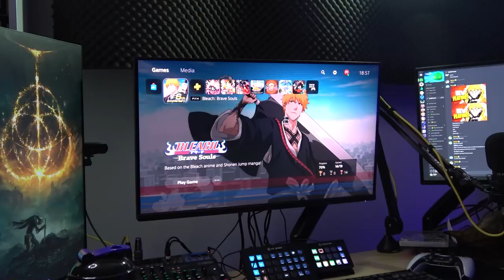I Played The "New" Bleach Game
For some reason, 6 years after it's original release on mobile, Bleach: Brave Souls is now on PS4. Let's see what this game is all about in the new episode of Globku vs Mobile Games (Kinda)!

and use code Globku!